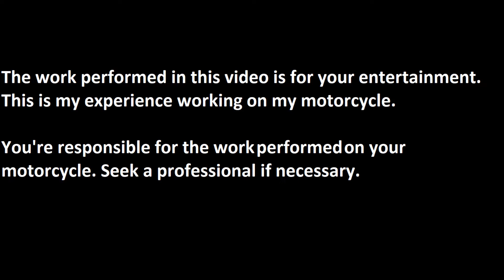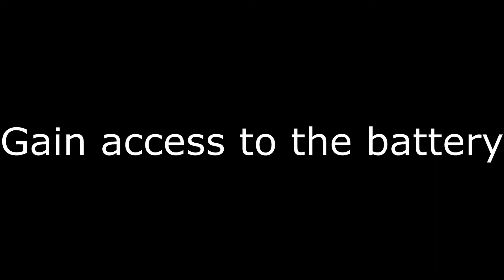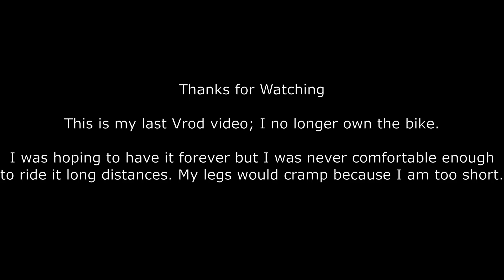Replacing the AGM battery in my Vrod Muscle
The last V-rod video I will be making.
I have sold my V-Rod but I have a little more information to pass on.

I show you what I did to replace my battery
Watch pass the end and you will see a mistake I made.